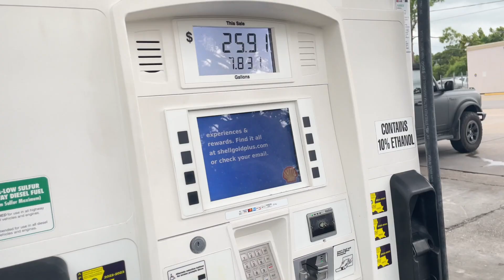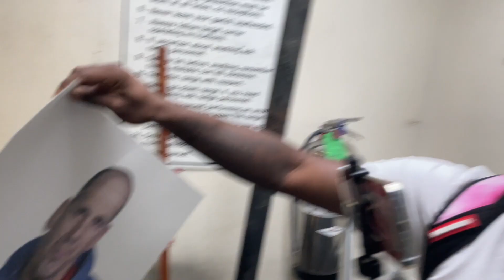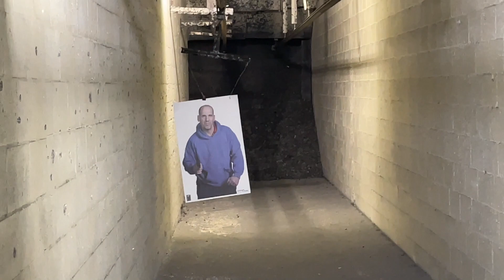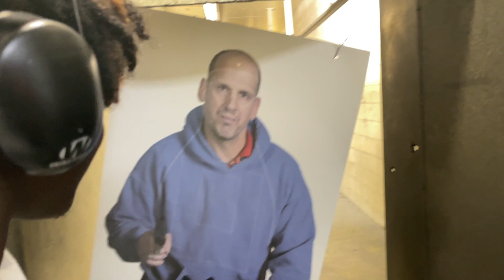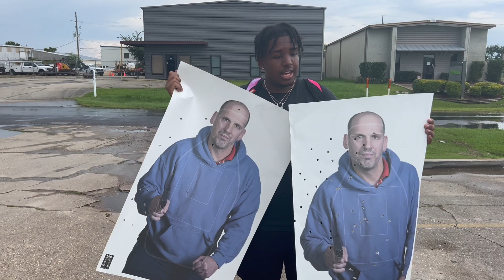Shooting Range Vlog !!!!!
Shout out to @darealjb_ we lit all 2022!